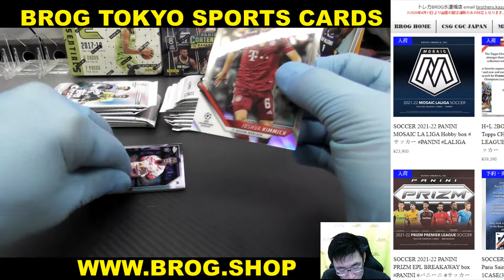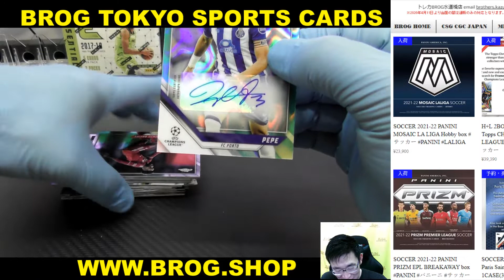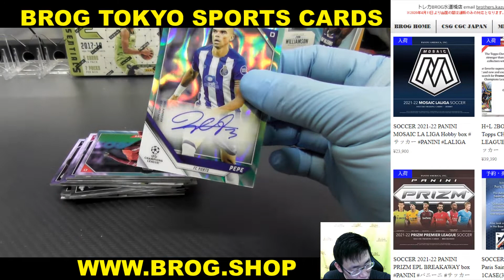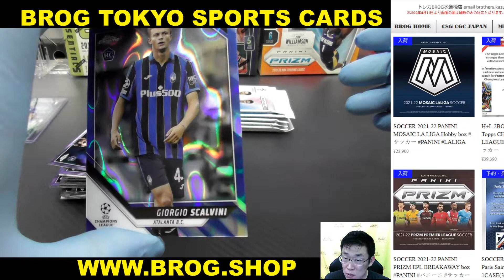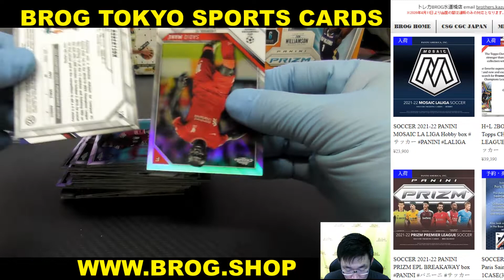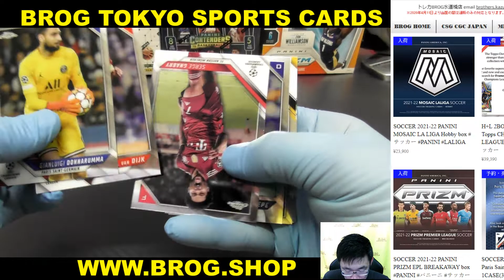T24 BGBPB サッカー 2021-22 Topps CHROME CHAMPIONS LEAGUE HOBBY BREAKS BROG水道橋店 トレカ開封動画 カード SOCCER